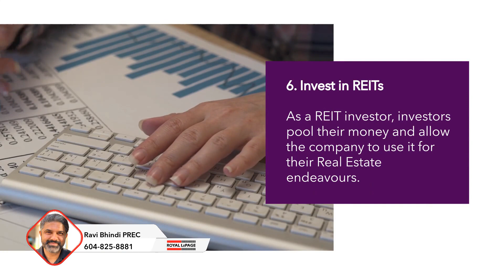How to invest in real estate in Canada